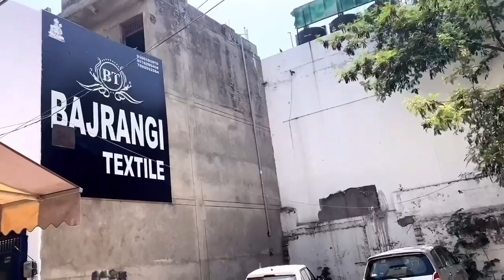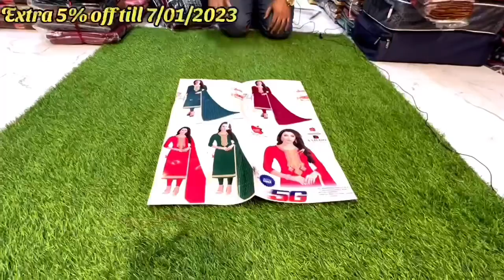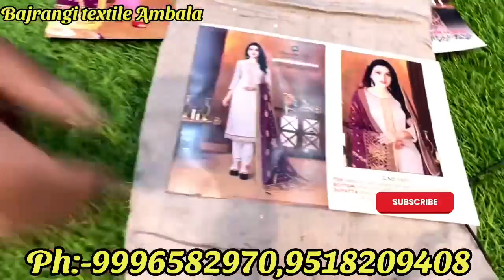Lohri special Video | extra 5% off | ambala wholesale ladies suit market | ambala ka sabse bada mela